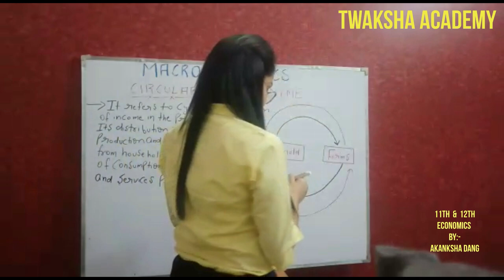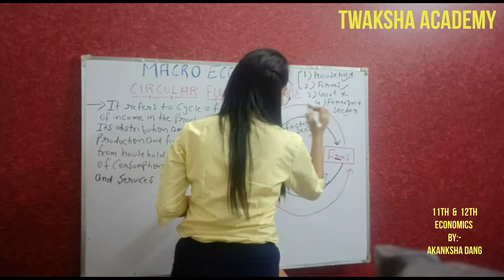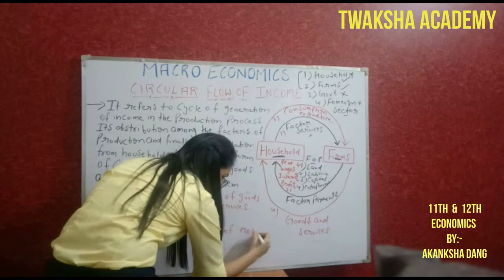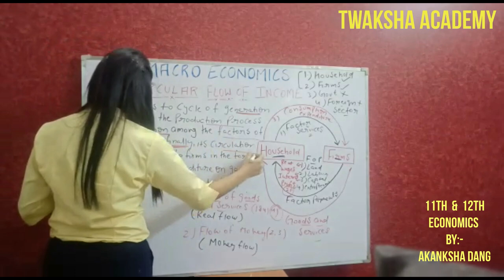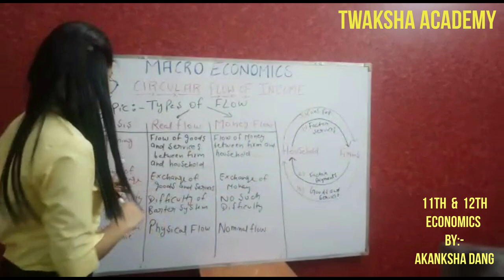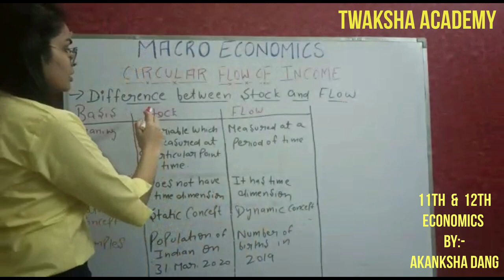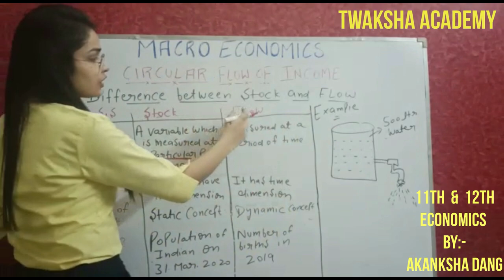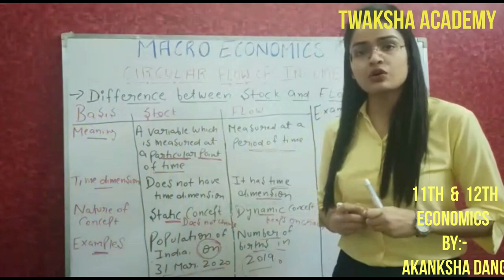CLASS-12 NCERT ECONOMICS/CHAPTER-1/MACRO ECONOMICS/ CIRCULAR FLOW OF INCOME/LECTURE-1/ CLASS-12 CBSE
CLASSS-12 MACROECONOMICS
WHAT IS CIRCULAR FLOW OF INCOME?
HOW CIRCULAR FLOW OF INCOME WORKS?
WHAT IS REAL FLOW?
WHAT IS MONEY FLOW?
DIFFERENCE BETWEEN REAL FLOW AND MONEY FLOW
TYPES OF FLOW
WHAT IS STOCK?
WHAT IS FLOW?
DIFFERENCE BETWEEN STOCK AND FLOW?

CLASS 12 CBSE, CLASS 12, CLASS 12TH, XII CBSE, 1ST CHAPTER, ECONOMICS  1ST CHAPTER, 1ST KLESSION, 12TH STANDARD ,

ECONOMICS TUTOR :- AKANKSHA DANG
TWAKSHA ACADEMY
AJ-49A, SHALIMAR BAGH , DELHI -110088